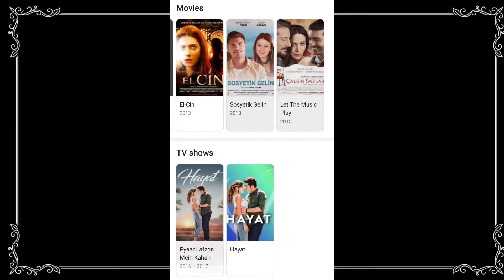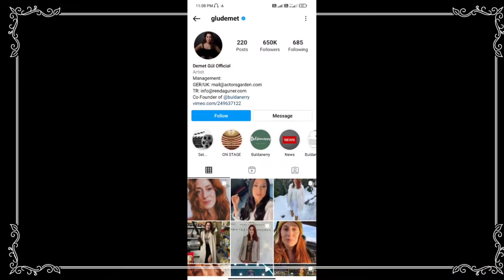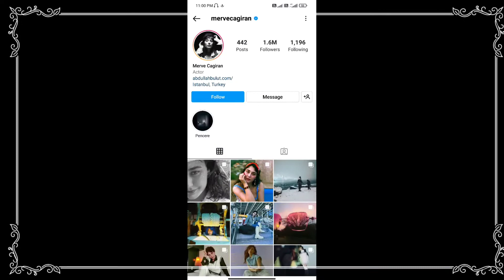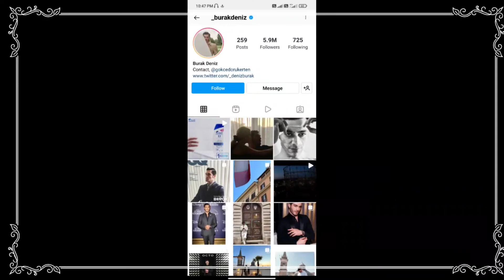pyaar lafzon mein kahan /cast than and now 2022 / real bio hayat in hindi dubbing tv show